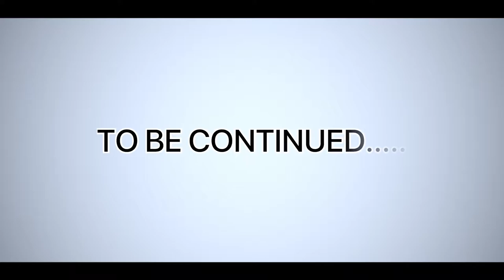IBA COVER BY HENRY SMITH ENT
Hello fellas...you guys said you are ready for me and here I'm with my anticipate new video titled 'IBA COVER' fully dropping today with alot massive vibes in...here is the link in my